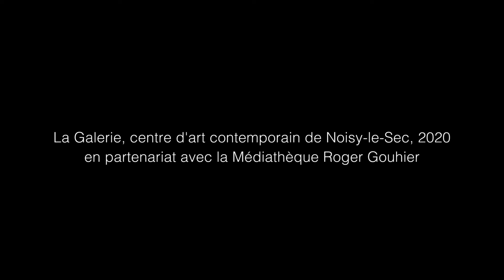Épatez La Galerie #6 - Atelier de création numérique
Revisiter ses classiques, de Delacroix à Zizi Jeanmaire... Quand la copie devient originale !

→ Atelier de création numérique, en partenariat avec la Médiathèque Roger Gouhier
→ Intervenant : Cyril Pirali
→ Publics : Adultes
→ Autour de l'exposition : « Le Dandy des gadoues » (sept-déc 2019)

Grâce aux outils numériques *, les participant·e·s ont réalisé le morphing de l’œuvre d'art de leur choix et exploré les différentes mutations possibles d'une image. Cet atelier était proposé comme une prolongation de la conférence « Une histoire de la copie » donnée par Marc Bembekoff (directeur de La Galerie) le 21 novembre 2019.

Au vu des circonstances exceptionnelles causées par la propagation du virus COVID-19, l'exposition « Épatez La Galerie ! » est annulée. La Galerie propose cependant une restitution virtuelle à suivre sur Youtube et les réseaux sociaux du centre d'art (Facebook, Twitter et Instagram), du mercredi au samedi, du 1er au 25 avril 2020.
Suivez-nous !